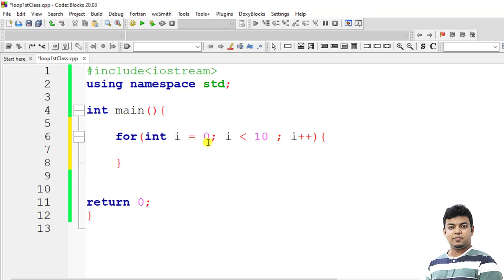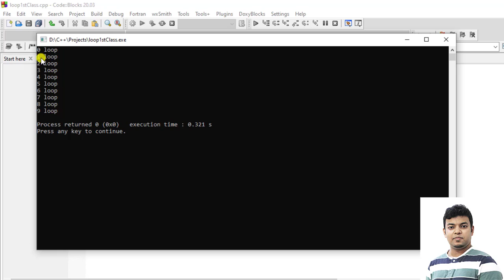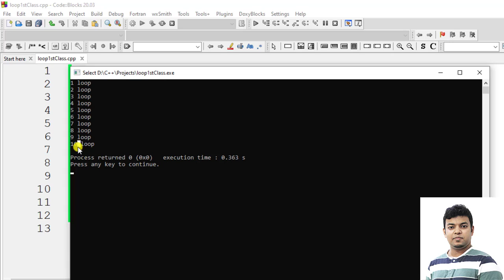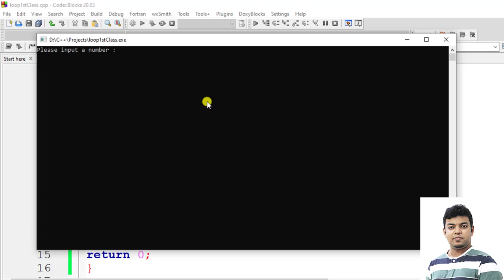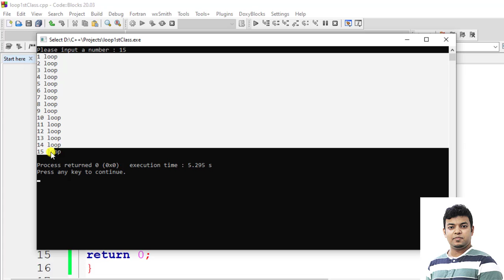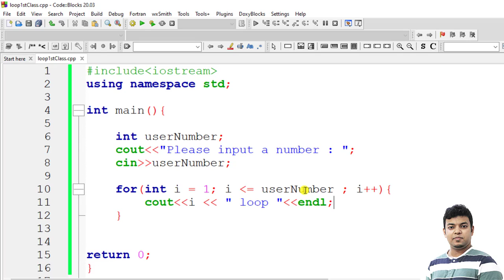C ++ Basic to Advance Bangla Lecture 26 | Problem Solving | For Loop User Input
For Loop User Input C ++ Basic to Advance Bangla Lecture 26 | Problem Solving | For Loop User Input

C++ Bangla Tutorial for absolute beginner
C++ Bangla Tutorials, bangla c plus plus, bangla c++ tutorial, best bangla c++ tutorial, বাংলা সি প্লাস প্লাস, easy programing, programming language, c++ bangla tutorial for beginners, C++ full course,
c++ tutorial, what is c++ used for,c++ programming examples,c++ programs,c++ code,c++ compiler,for loop Decrement,For Loop Sum user Input,For loop Sum all User Input Value,For Loop namta,For Loop Even Odd,Reverse number without loop,Reverse number with for loop,